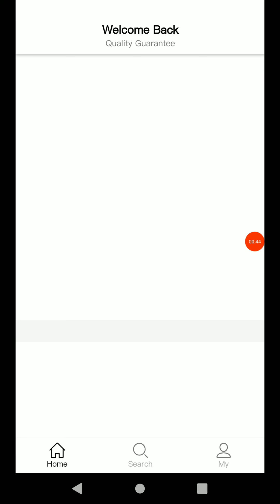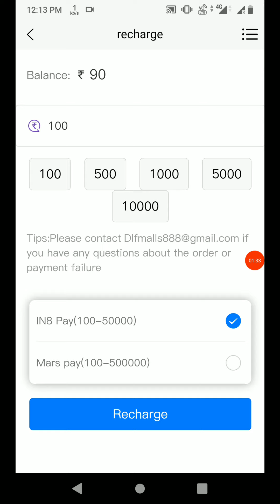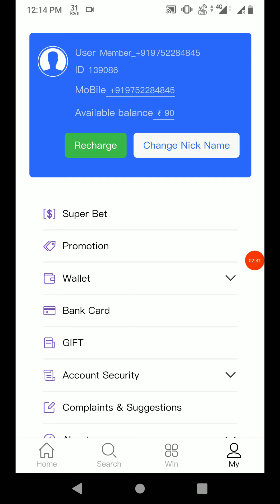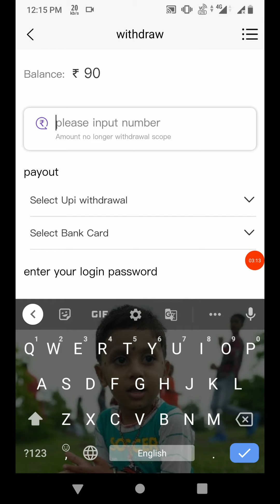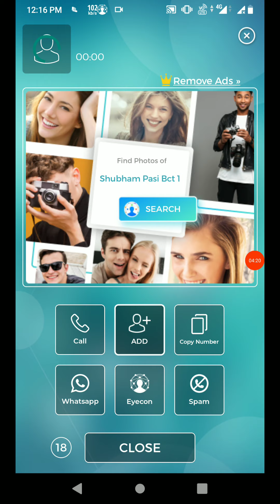JoyMall app ka baap dlfmall app no withdrawal problem no recharge problem no I'd block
चेतावनी मैं किसी भी कंपनी MLM Plan, Cryptocurrency, Trading company के फेवर में नहीं हूं । किसी भी कंपनी में इन्वेस्टमेंट करना आपका खुद का फैसला होगा । किसी भी प्रकार के वाद - विवाद या नुकसान के लिए हम या हमारा YOUTUBE CHANNEL जिम्मेदार नहीं है !
JoyMall app ka baap dlfmall app no withdrawal problem no recharge problem no I'd bloc new app launch dlfmall

DLF  NEW Mall Withdrawl working
😍Register Now

💙Min Recharge 100rps
💙Min Withdrawl 130rps
🔐Per invite 100rps

Prediction timing :

MORNING.       11:30AM

AFTERNOON.   3:00PM

EVENING.           7:30PM

WITHDRAW TIMING 24/7 HOURS OPEN

—Mantri Mall Interface
💚Enevlop and Other benefits soon!!